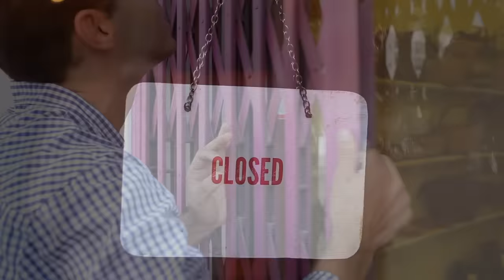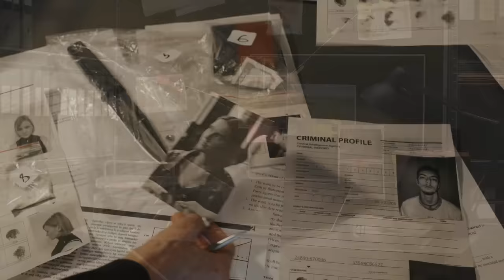Police Find Tunnel Inside KFC, Stop Cold When They Realize Who’s On The Other Side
As he crept ahead through the abandoned restaurant, the only sound echoing through the empty building was the muted clunk of his steel-toed boots on the tiles.